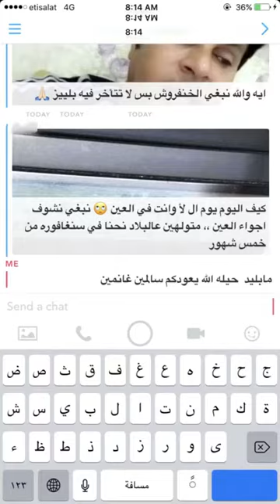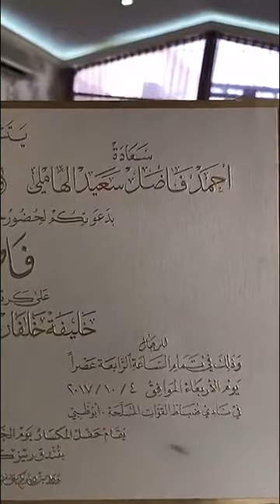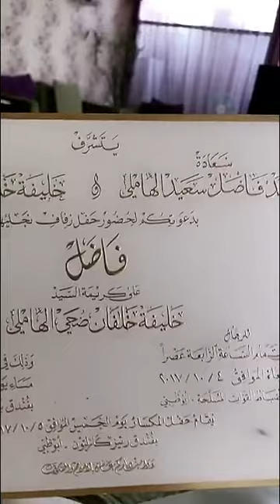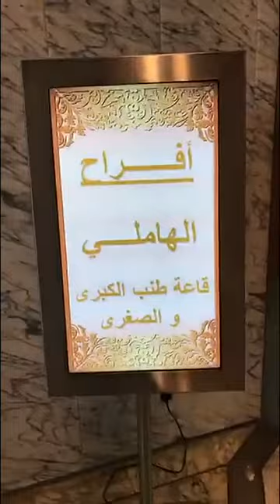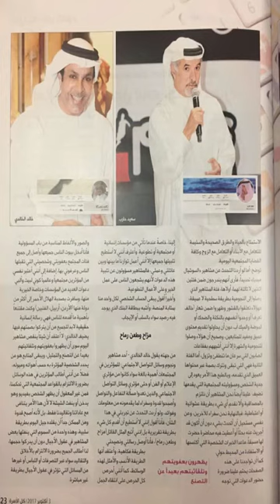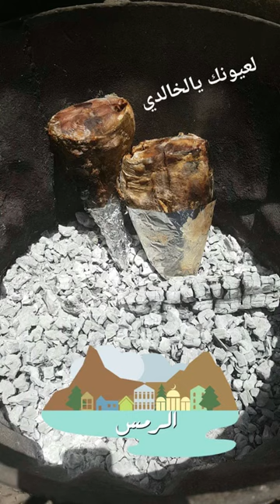خالد الخالدي-عرس الهوامل